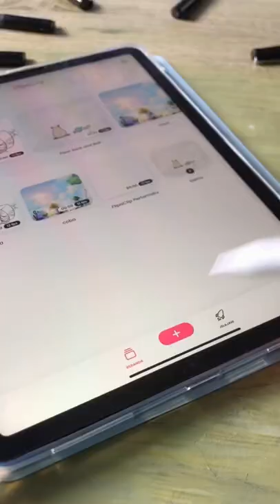GAMBAR ANIMASI DI IPAD BARU !